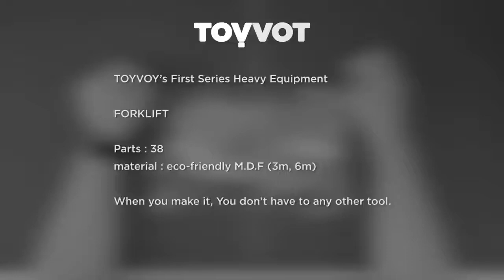17 05 24지게차(toyvot automata)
토이봇 지게차 조립영상 toyvot 토이봇 키덜트 원목완구 오토마타 automata wooden toy